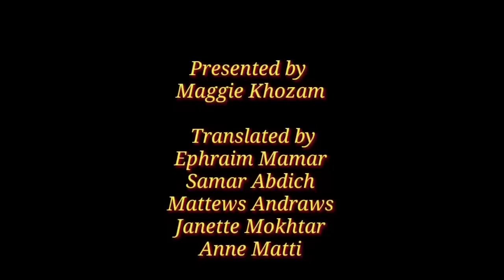المسيح كما لم تعرفه من قبل ( ماغي خزام ) Christ as you never know before ( Maggie Khozam )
مطلوب منا بالانجيل نحب اعدائنا ويلطمونا ندير خدنا الثاني و نسامح و نغفر و اللي بيطلب ثوبنا نعطيه ردائنا كمان ..
هل كان المسيح جبان؟
وهل المسيحية مخصصة للملائكة يطبقوها ؟
وهل لتتبع المسيح لازم تكون ذليل ؟
                        ( المسيح كما لم تعرفه من قبل ) مع الاعلامية ماغي خزام